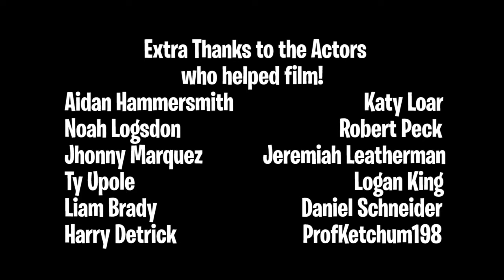Episode 4: "The Lodge" | Legacy: A Fortnite Story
This is Episode 4 of Legacy: A Fortnite Story called: "The Lodge". As our groups begin to collide, they discover their forgotten history. And when it is forewarned that one of their own is under the captivity of the enemy, the Rebels are forced to build crucial alliances... Hope you Enjoy!!

Episode 5: "The Woods" Coming Tomorrow!

Answer this Google Form for the Chance to Win a $15 iTunes or Google Play Gift Card (Your choice)

Songs used in Legacy are provided by these amazing creators!

Last Video-